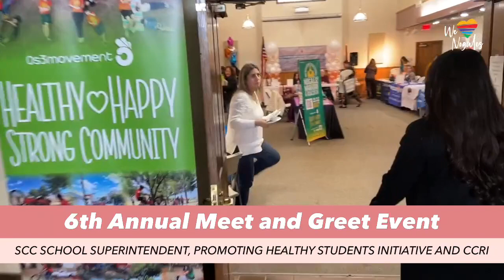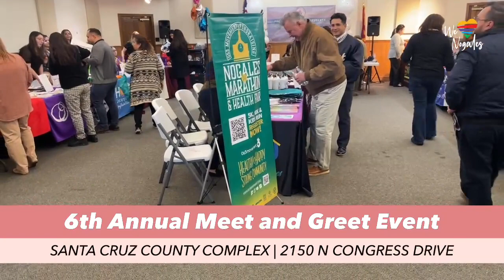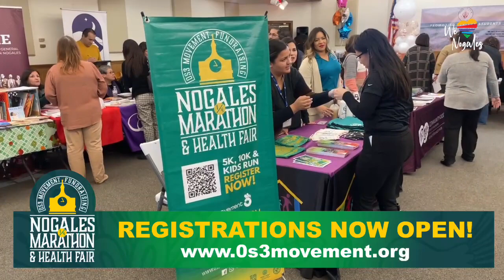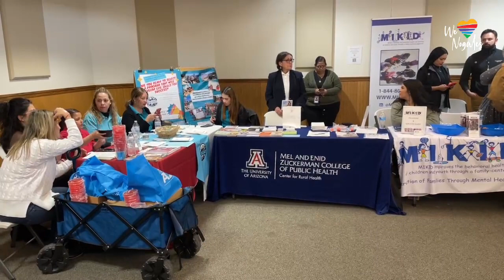6th Annual Meet & Greet Event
Promoting Health Students Initiative